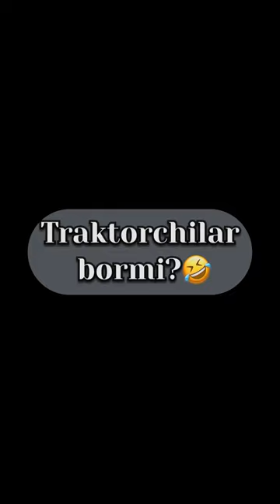G'oppor aka yangi obraz!🔥 Fikringizni kutaman!😊⬇️